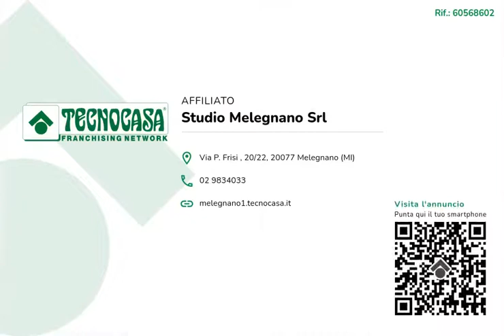MELEGNANO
in questo video proponiamo 3 locali con cucina abitabile completo di box e cantina